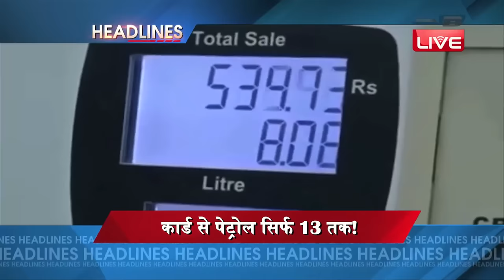DB LIVE | 9 JAN 2017 | NEWS HEADLINES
1..एलओसी के करीब अखनूर में इंजीनियरिंग कैंप पर आतंकी हमला...जीआरईएफ के तीन कर्मचारियों की मौत...सेना के कैंपों को किया गया अलर्ट
2..सिंबल साइकिल पर समाजवादी संग्राम जारी...आज चुनाव आयोग जाएंगे मुलायम सिंह यादव...चुनाव चिन्ह पर करेंगे अपना दावा
3..पंजाब चुनाव के लिए कांग्रेस आज जारी करेगी घोषणा पत्र...दिल्ली में मनमोहन सिंह, कैप्टन अमरिंदर सिंह और अंबिका सोनी समेत कई नेता जारी करेंगे मेनिफेस्टो
4..आम आदमी के लिए राहत की खबर..13 जनवरी तक कार्ड से पेट्रोल-डीजल भरवा सकेंगे लोग... बैंकों के साथ सरकार की बातचीत के बाद डीलर्स का ऐलान
5..दिल्ली के उत्तम नगर में गैंगवार...सट्टेबाज़ी को लेकर गोलीबारी में 4 लोग घायल...हालत नाज़ुक।
6..उत्तर भारत में बर्फीला मौसम हुआ जानलेवा..चंबा में बर्फ पर फिसलने से एक युवक की मौत..भारी बर्फबारी से पहाड़ों पर बड़ी मुश्किलें...सैंकड़ों सैलानी भी फंसे।
7..नहीं रहे ईरान के पूर्व राष्ट्रपति अकबर हाशमी रफसंजानी ...82 साल की उम्र में  दिल का दौरा पड़ने से निधन ... इस्लामी गणराज्य की बुनियाद रखने वाले महत्वपूर्ण शख्स थे रफसंजानी